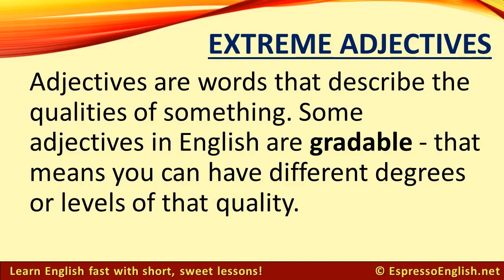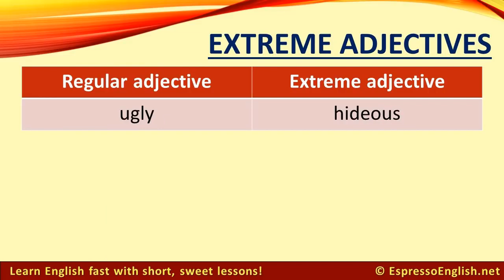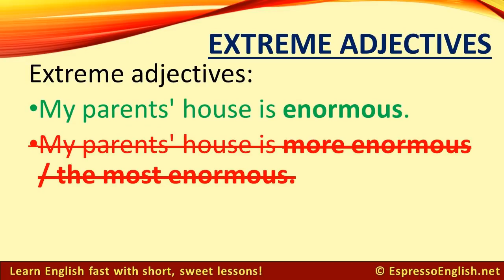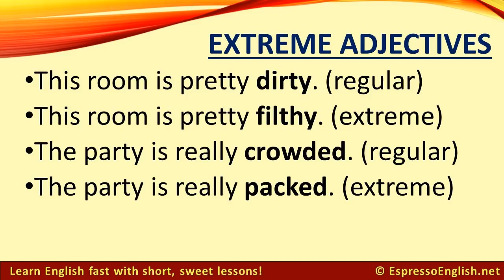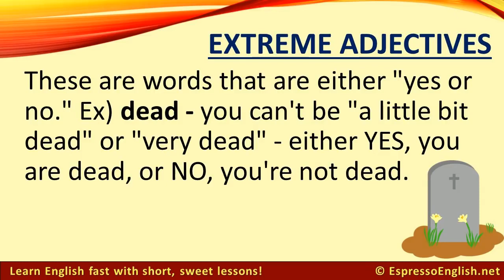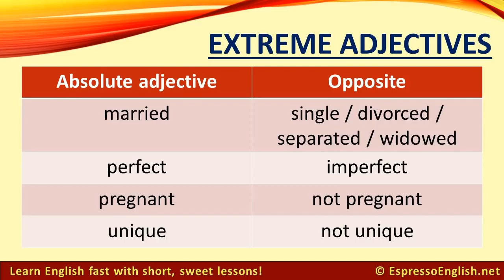Extreme Adjectives in English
Extreme Adjectives in English learn to english,